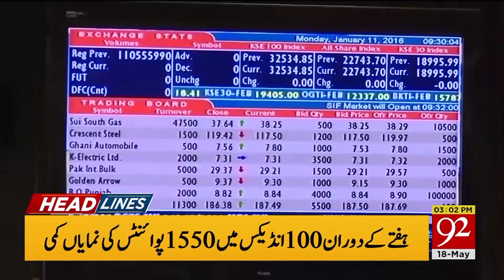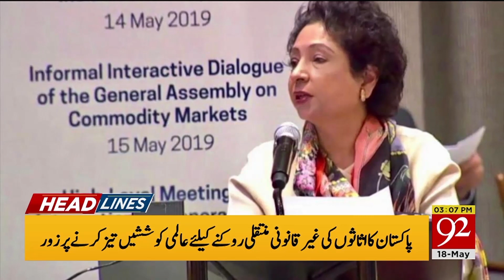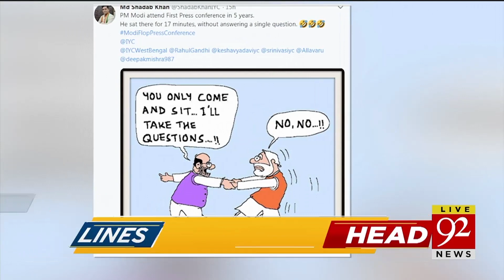Headlines | 11:00 AM | 18 May 2019 | 92NewsHDUK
Foreign Minister Shah Mehmood Qureshi departed for a two-day official visit to Kuwait.